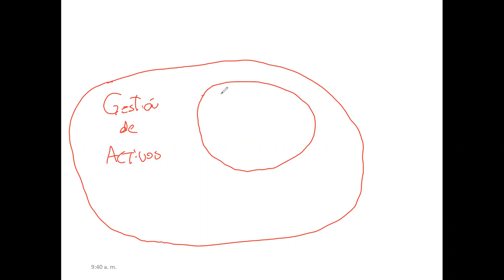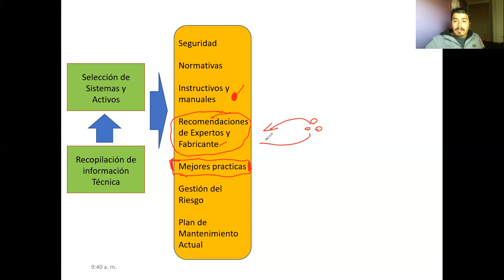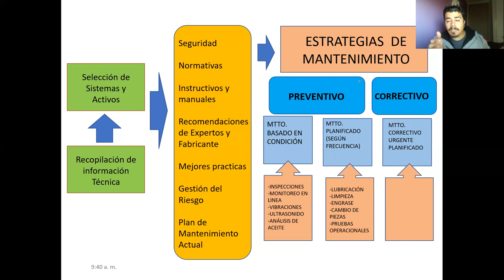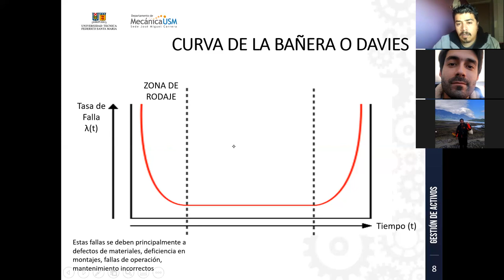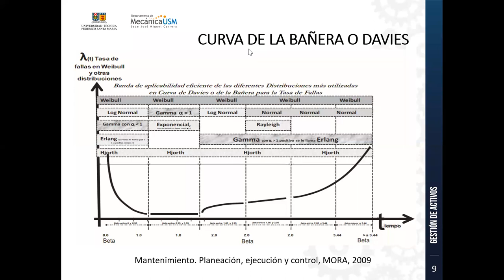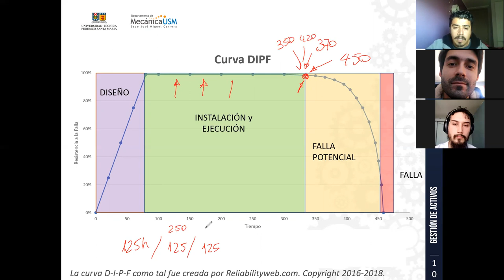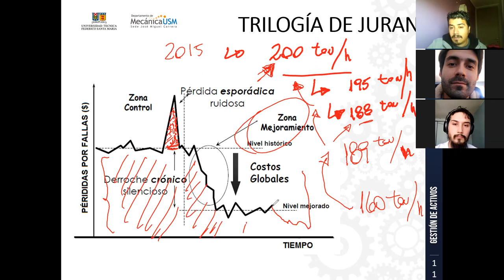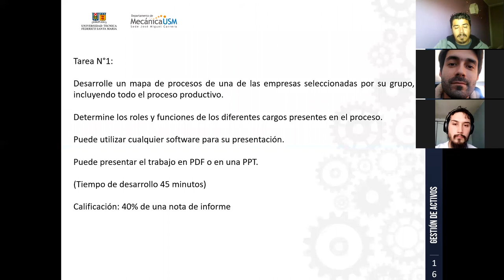Clases-04-10-2021_GestionActivos_Catedra_IBT Diurno